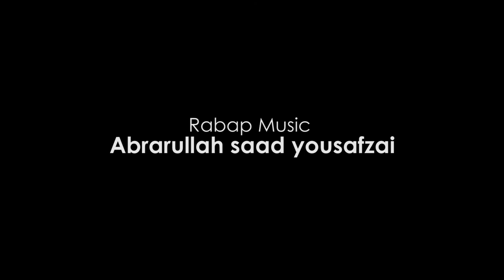Pashto Great Rehmat Shah Sail | Living Iegend | Pashto Poet , Writer Part 1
Rehmat Shah Sail/ Living Iegend/Pashto Poet / Writer